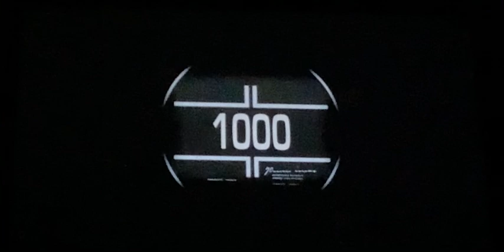IMAX/THX: Spatial Audio/Warner Bros. Pictures Animation/Hanna-Barbera (Laff-A-Lympics IMAX Variant)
Taken From Warner Bros. Pictures Animation + Hanna-Barbera Presents Laff-A-Lympics (TBA) (IMAX/THX Print)